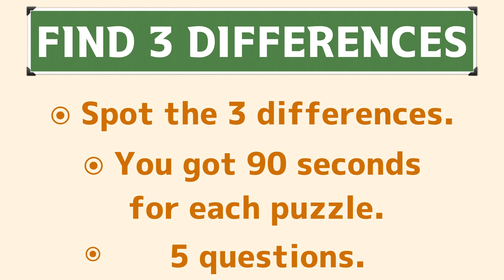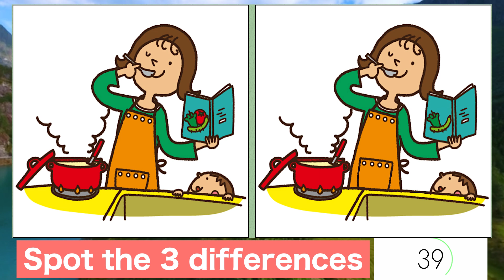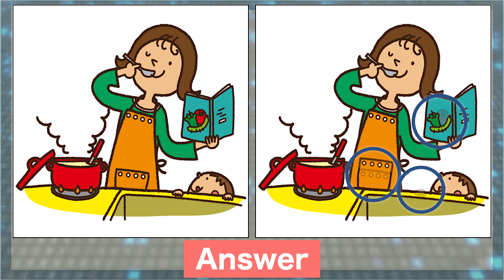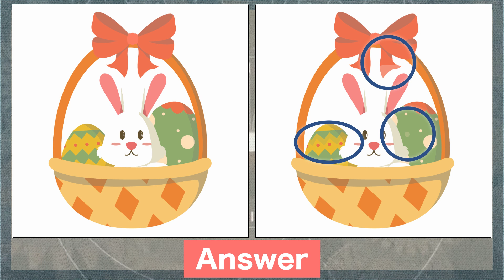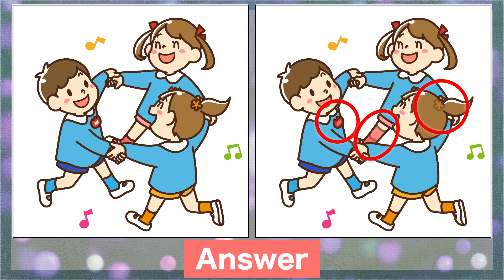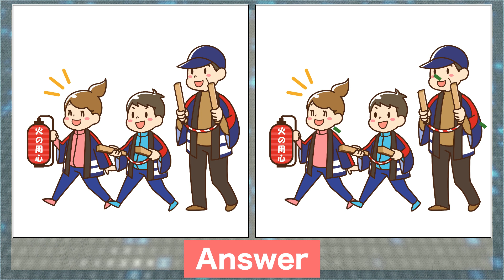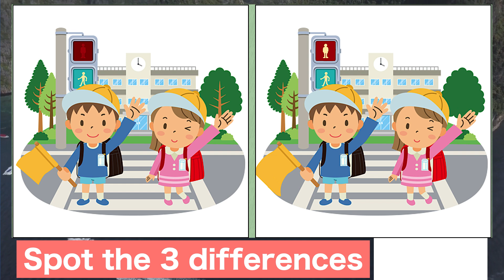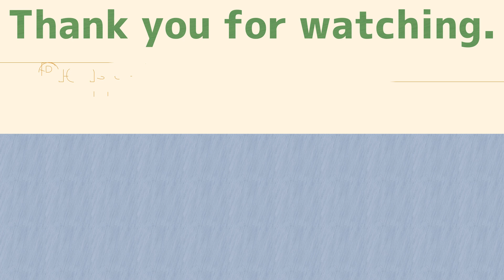Find the difference|Japanese Pictures Puzzle No277